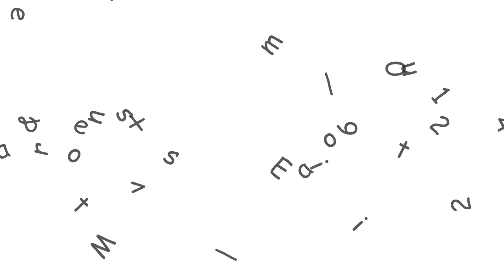Kỉ niệm kì thi Cambridge Starter và Movers 6/12/2014